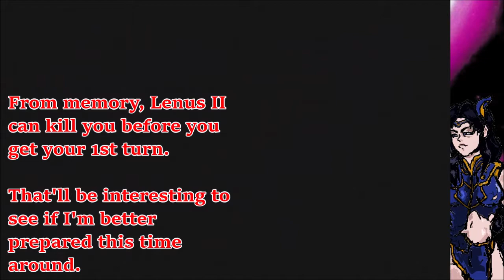Legend of Dragoon - Japan Comparison playthrough: Took my first L (Gehrich / Lenus)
Part 7 of JP version comparisons.

0:00 - Intro vibes
2:08 - Never receiving a "bless you"
5:05 - A iffy dream of Dragoons
8:01 - Boss Awareness Gehrich Gang
20:46 - Gehrich Gang Boss Fight
39:08 - Boss Awareness Lenus
44:50 - Lenus Boss Fight
58:10 - Rematch

My bad on getting these out slowly. I'm trying to get my mic on point with this new computer. It's taking some trial and error but I'm getting close to what I want. I also don't want to rush through the game, I could finish it tomorrow, but I'd rather maintain a steady diet.

After this playthrough I'm thinking 1 of these below
Blind - Maximo 1; Legrand Legacy; Chrono Trigger; FF7 (restart).
Not Blind - Bloodstained Randomizer; Legacy of Goku II; RE3R.

Peace & love, dueces - ITOwl.